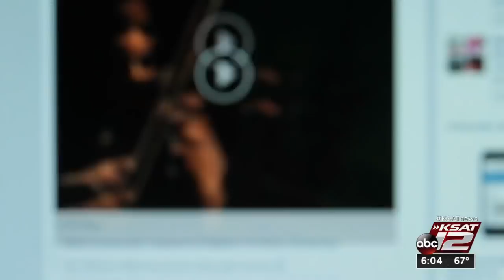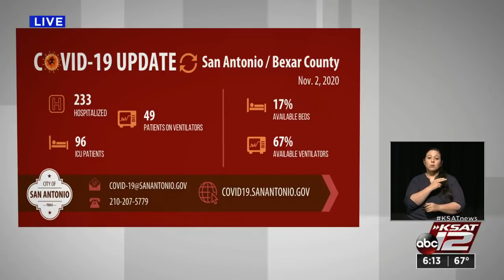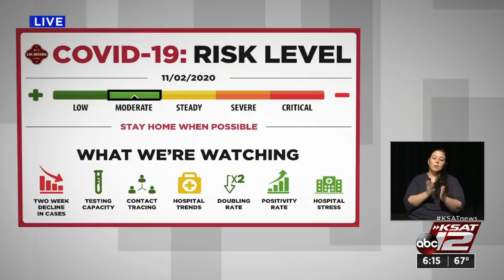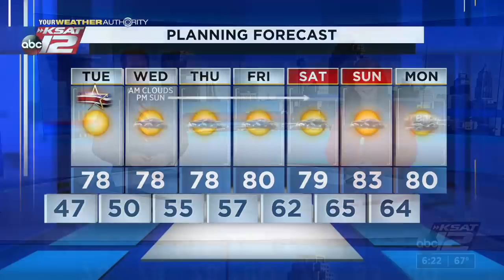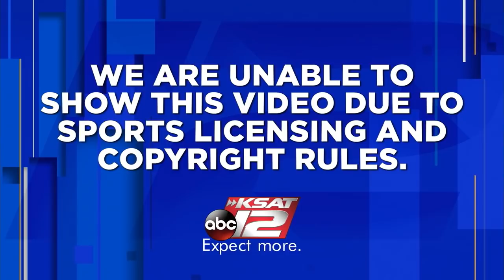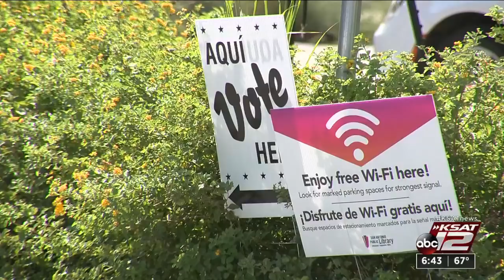KSAT 12 6 O'Clock News : Nov 02, 2020